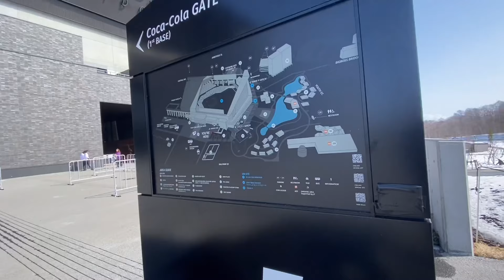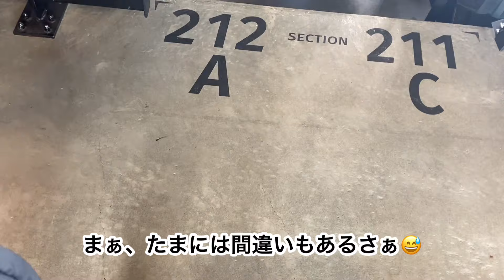エスコンフィールドへ日ハムvs巨人戦を見に行って来た！今年初のエスコンは…(オープン戦)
エスコンフィールド北海道に
日ハム対巨人戦を見に行ってきました！
今年初のエスコン！やっぱり凄かったです😊
日ハム勝利にもう大感激しちゃった✨

2023/3/12